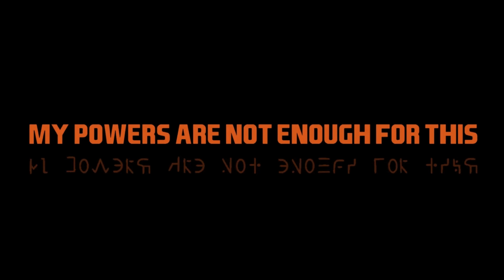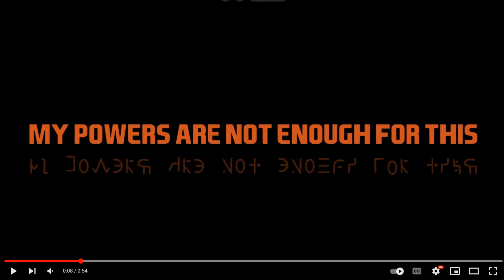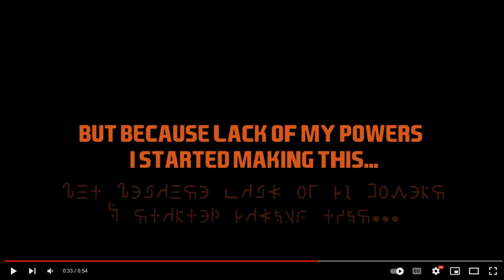NEW TEASER FOR THE FINALE OF EVADARE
Into the Void I guess.

Almost all content from this video I used are from Incredibox

Play vA Travis!
(Note: please create your mixes in the Private mode, and dont share the links, they wont work anyways)